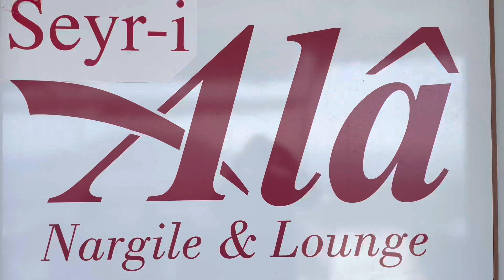Delicious Turkish Breakfast | Over 20 Dishes Served | Alanya Castle View | Best Breakfast Ever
Turkish breakfast overlooking Alanya Castle